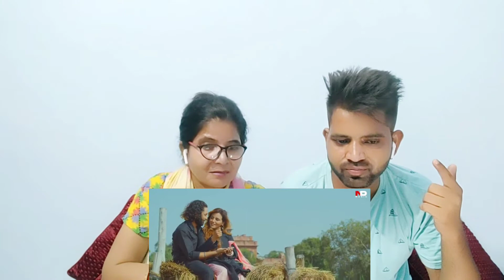Reaction : MAULA : B Praak | Jaani | Ucha Pind | Navdeep Kaler | Poonam Sood | ND | londa Allrounder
Londa Allrounder this is my reaction video channel
Moj : @Sohnemaaput

Credit:-

Song : Maula
Movie : Ucha Pind
Singer & Music : B Praak
Lyricist & Composer : Jaani
Starring : Navdeep Kaler, Poonam Sood
Song Directed by : Raweye (Buntyonetakers )
Song Edited By :  Pawan Kumar (ediframez)
Song DOP : Shelly Dhiman
Choreographer : Ravi Thapa,Vinny
Assistant: Lucky Gill
Makeup : Harman Dhillon
Art : Karma Art Studio & Sonu
Jimmy Jib : Manish Arora
Still Making : K Raj (Famousfilms)
Digital Partner : One Digital Entertainment